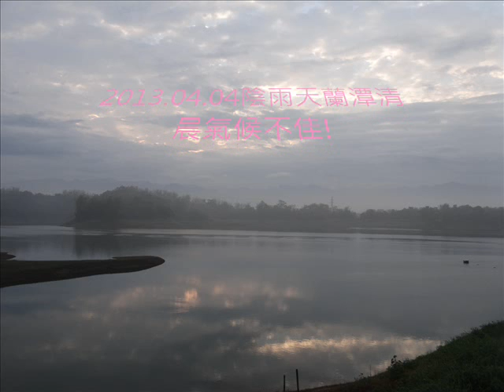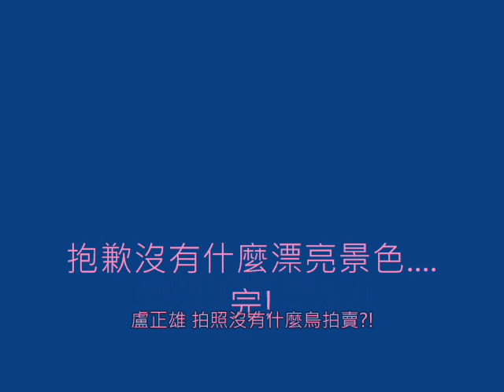電影 2013.04.04陰雨天蘭潭清晨氣候不佳!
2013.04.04陰雨天蘭潭清晨氣候不佳!